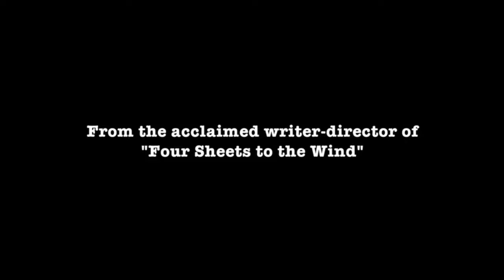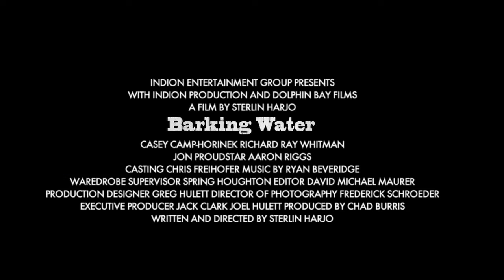"Barking Water" Official Teaser Trailer 2009 Sundance Film Festival Selection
Please support this independent film by sharing with your friends!

"Before Oklahoma was a red state, it was known as the Land of the Red People, described by the Choctaw phrase Okla Humma. In his sophomore film, Sterlin Harjo takes viewers on a road trip through his own personal Oklahoma, which includes an eclectic mix of humanity.Irene and Frankie have a difficult past, but Frankie needs Irene to help him with one task. He needs to get out of the hospital and go home to his daughter and new grandbaby to make amends. Irene had been his one, true, on-again, off-again love until they parted ways for good. But to make up for the past, Irene agrees to help him in this trying time.With steady and graceful performances by Richard Ray Whitman as Frankie and Casey Camp-Horinek as Irene, this story takes viewers for a ride in the backseat of Frankie and Irenes Indian car, listening to their past and the rhythmic soundtrack that sets the beat for a redemptive road journey. Harjo wraps us in the charm and love of Oklahoma through the people and places Irene and Frankie visit along the way. In this sparingly sentimental and achingly poignant film, Harjo claims his place as one of the most truthful and honest voices working in American cinema today. Barking Water is an expression of gratitude for the ability to have lived and loved."

Bird Runningwater. Sundance Film Festival 2009 Catalog